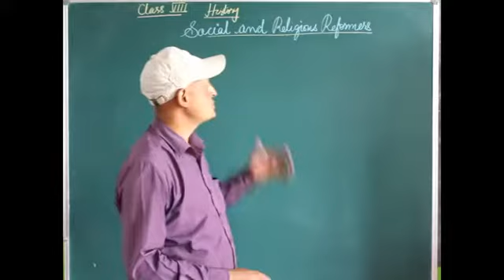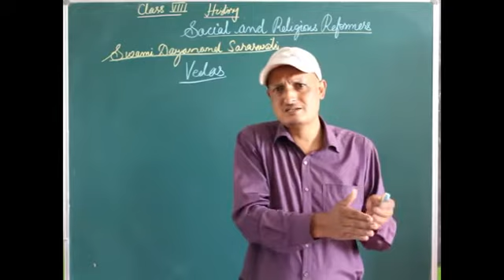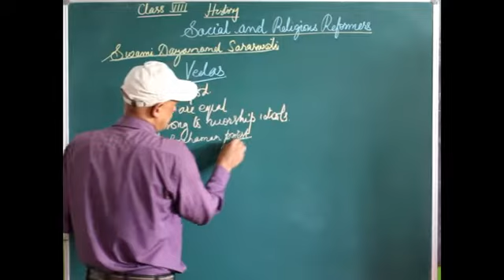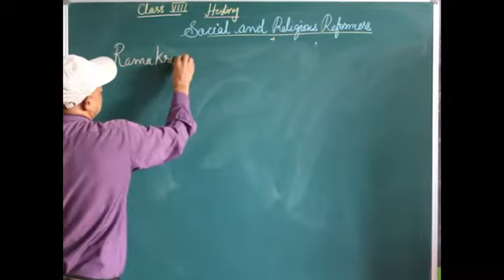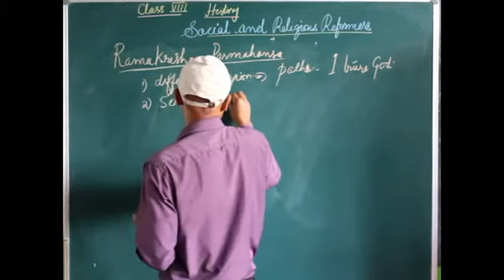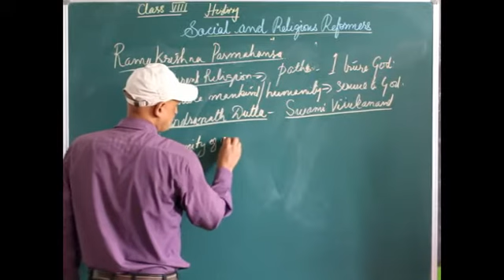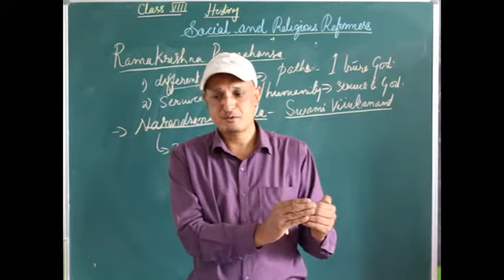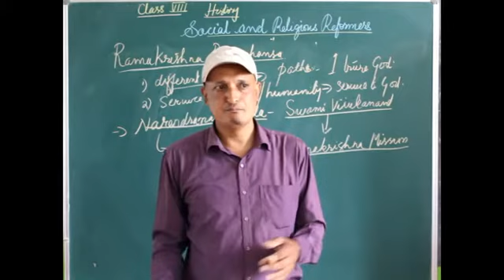Class 8 History Topic: Social & Religious Reforms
M/s Alphonse Biswakarma